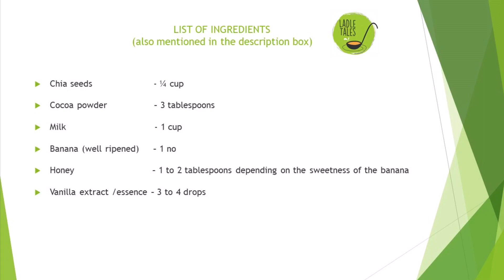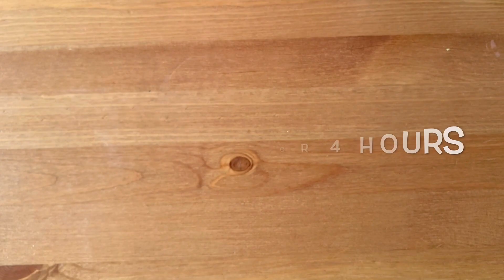Cocoa Banana Chia Pudding | Healthy Dessert | Recipe for absolute beginners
A healthy dessert with the goodness of Chia seeds flavoured with Cocoa and Banana. This easy dessert rich in nutrients is a great choice for any meal.

Chia seeds                     - ¼ cup
Cocoa powder               – 3 tablespoons
Milk                                  - 1 cup
Banana (well ripened) – 1 no
Honey                             – 1 to 2 tablespoons depending on the sweetness of the banana
Vanilla extract              – 3 to 4 drops